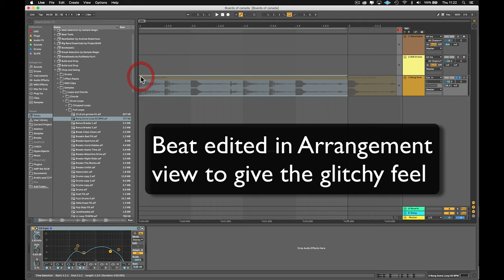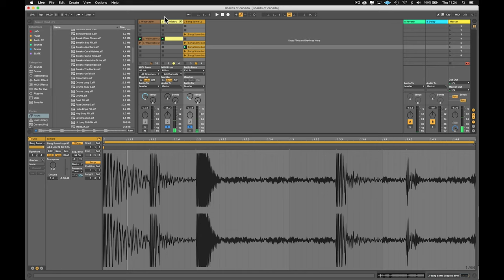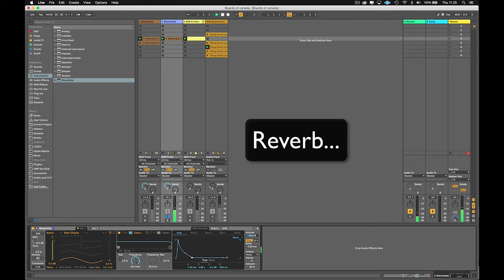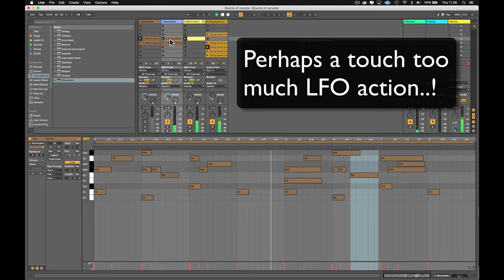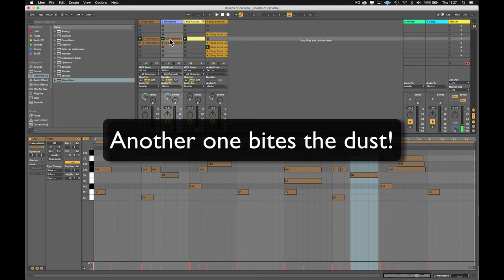How to: Boards of Canada - Turquoise Hexagon Sun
SEM Music Production lecturer & Certified Ableton Trainer Tom shows you how you can recreate some of your favourite tracks using existing music samples and editing features in Ableton Live 10.

In this video Tom looks at Turquoise Hexagon Sun by Boards of Canada, giving to tips on how to re-create their ambient sounds using Ableton Live.

Want to learn more Ableton Tips and tricks? Check out the courses we have on offer at The School of Electronic Music.